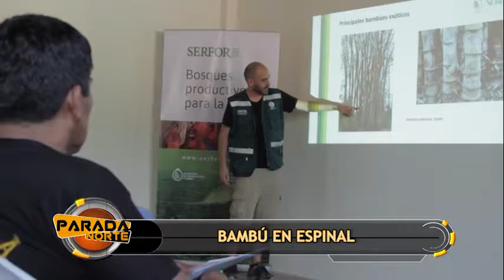PARADA NORTE EVENTOS